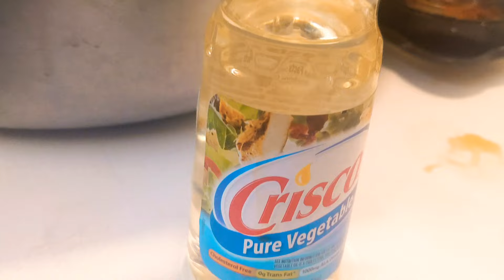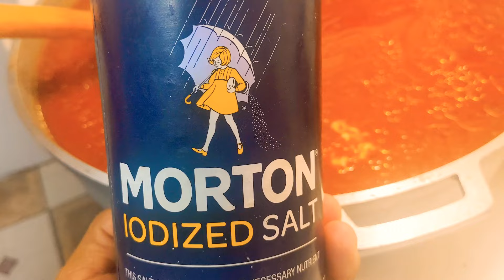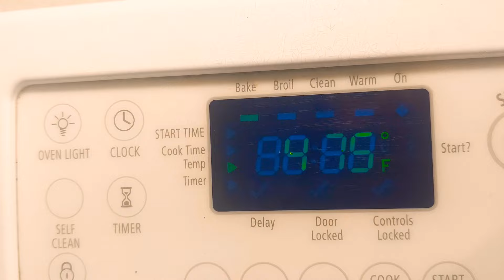Gastronomia Oaxaqueña(Masita de Borrego) comida sumamente diliciosa en Las regiones Mixtecas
Como prepara masa de Borrego usando Horno electrico